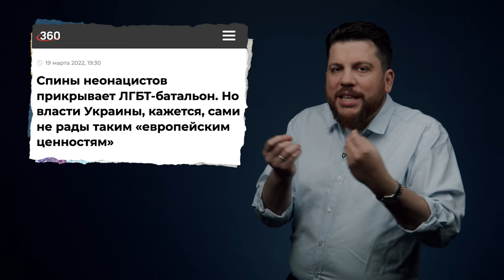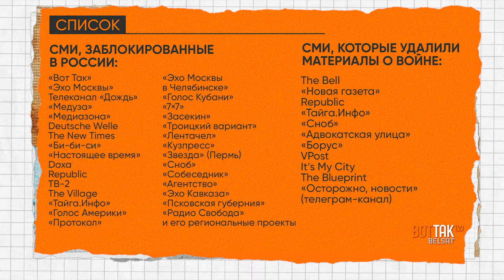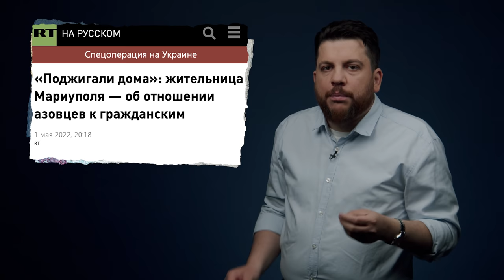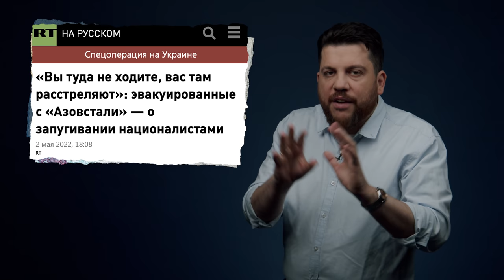Почему пропагандистам удается обманывать людей?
Соловьев, Киселев, Скабеева, Симоньян задурили головы десяткам миллионов россиян.
Но как у них это получается? Ведь они тупы, косноязычны; они несут бред, шитый белыми нитками, который не выдерживает никакой проверки базовой логикой. Почему это вообще все еще работает?

В своем новом видео я хочу серьезно разобрать секрет успеха топорной российской пропаганды. Если мы поймем, как же так получается, что она все же на кого-то действует, мы поймем и как с ней эффективно бороться

00:00 Начало
02:20 Отсутствие альтернативных СМИ
06:07 Аполитичное большинство
13:48 Как победить пропаганду?